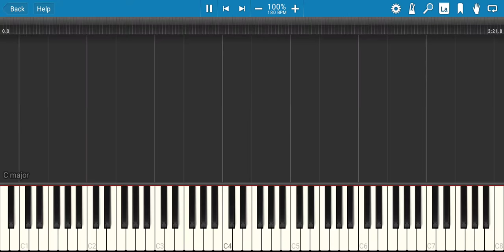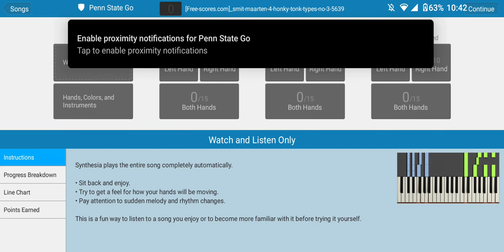Smit, Maarten - 4 Honky Tonk Types No. 3, Op.4 no.8 ( rare honky tonk blues electric piano tutorial)